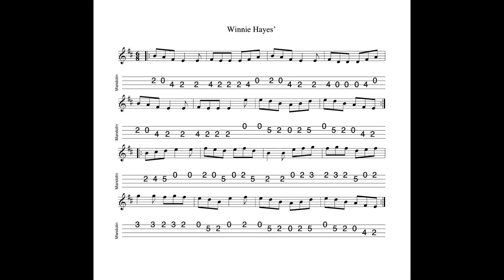Winnie Hayes' - a jig in E Dorian tabbed for mandolin and played by Aidan Crossey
5 February 2022. I was prompted to learn Winnie Hayes' after hearing Belfast mandolinist Lawrence Molloy play the tune on YouTube a little while ago.  Cracking tune!